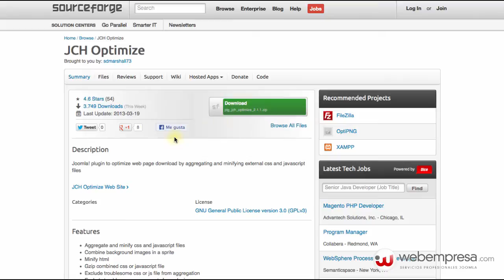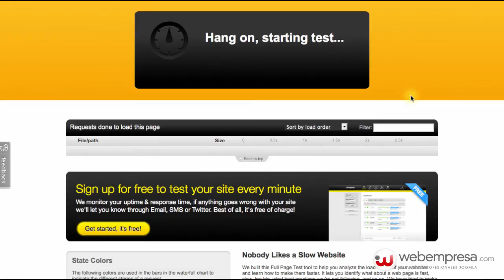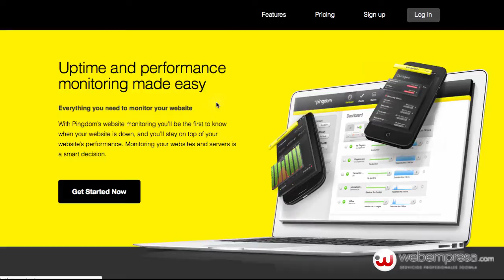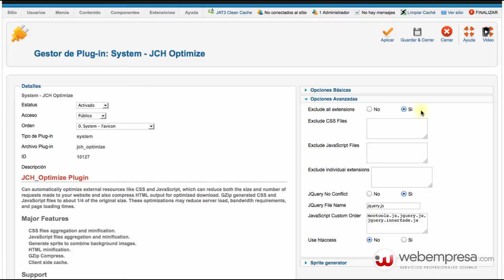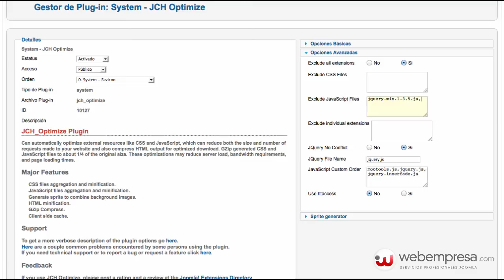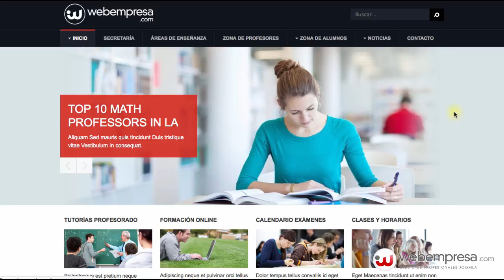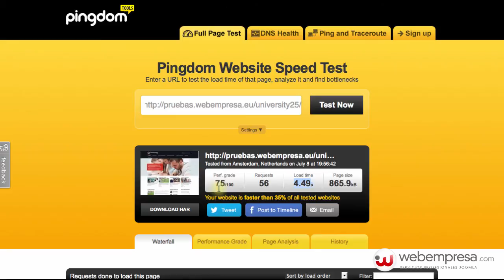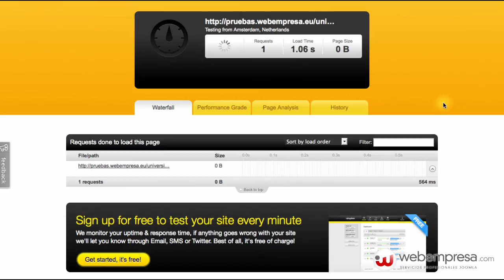Mejorando la carga de Joomla con JCH Optimize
Mejorando la carga de Joomla con JCH Optimize. Más información